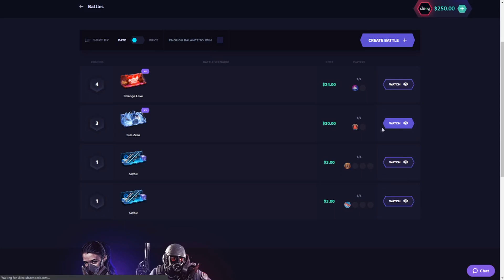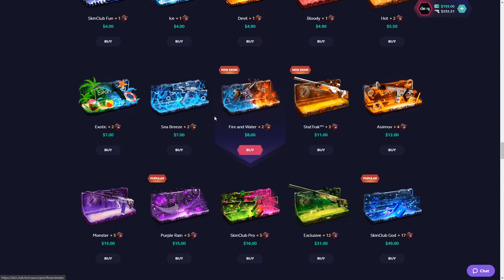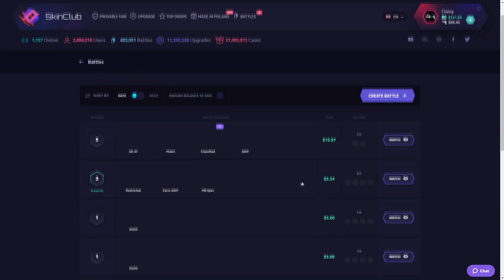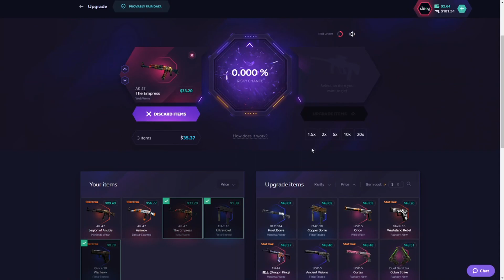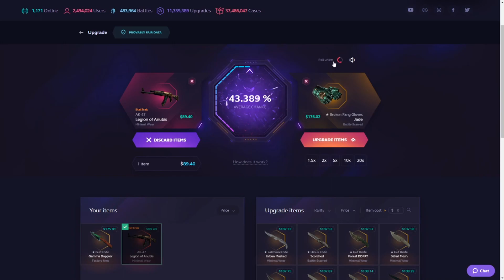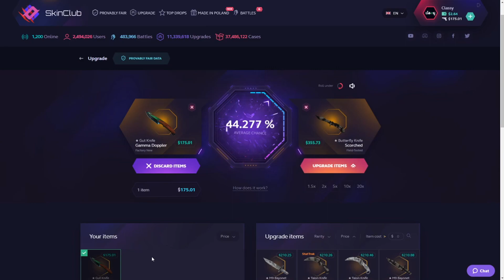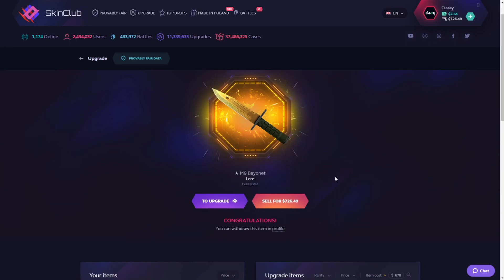i went from $35 to a M9 BAYONET LORE! (Skinclub)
This link will give you up to a 10% deposit bonus!  Try it out!

Monstuhh unboxed me this BAYONET DOPPLER (SkinClub)